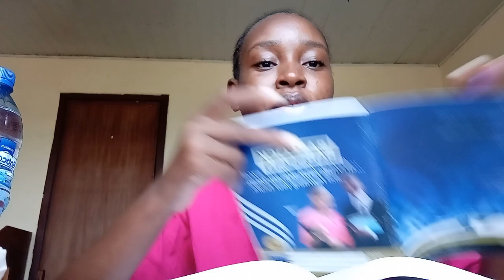PREPARING FOR MY EXAMS| ICAN PROFESSIONAL LEVEL| BABCOCK UNIVERSITY| BUSOLA ADE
Hii💛
Today I show you how hard it is for me to focus and read 😂😂 And yes I had stress break outs 😔
Anyways yeah this was just a read with me kinda video with a sprinkle of day in my life.
PS. we ended up sleeping in the security office that night

Music 🎶

Camera: Xiaomi Redmi Note 9 Front facing camera
Editing Software: Movavi Video Editor Plus 2020
Lighting: Natural Light